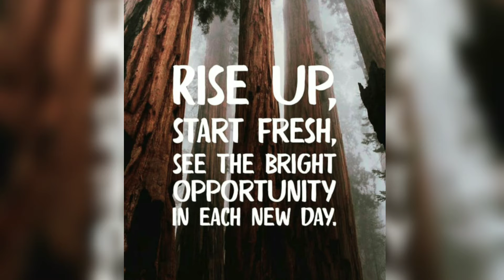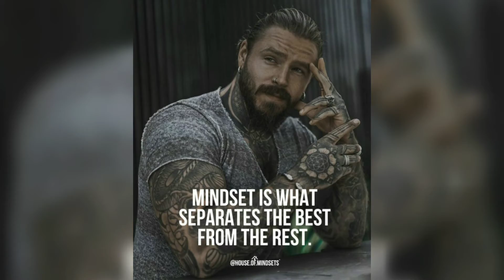🌅RISE UP, Start Fresh,See the Bright Opportunities in each day | Motivational Video with Quotes 2021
🌅RISE UP, Start Fresh, See the Bright Opportunities in each day | Unique Motivational Video with Inspirational Quotes and music 2021

Stay Positive,Keep Focused and Take Action. ✍You Will Succeed!!

🌐Tending Topics🌐
UFC Fight nights 2021
Hank  Aaron 2021
Larry King Died 2021
Conor McGregor 2021
Ashley Biden 2021
Mega millions jackpot
Joe Biden President 2021
Tony Jones Died 2021
GME stock 2021
Temple University Basketball
Kess Corporation 2021
Roman Atwood 2021
Proud boys FBI Informant 2021
Amber alert Dade County
Homestead Fl. 2021 kidnapped kids
Amber Alert Alabama 2021
Eddie Hardy Mobile Alabama 2021
Kum Kum Bhagya 2021
UFC this weekend 2021
The Little Things Movie 2021
Denzel Washington 2021
Coronavirus Vaccines 2021
Alabama Tornado 2021
Southampton F.C. 2021
Arsenal vs Southampton 2021
Arsenal Basketball 2021
Bruce Lee Quotes 2021
Royal Rumble Wrestling 2021
Romain Raines Wrestler
WrestleMania 2021
Sylvester Stallone 2021
Dustin Diamond Died from cancer 2021
Best Superbowl commercials 2021
John Cena
Saturday Night Live
Tony Bennett health 2021
Best Motivational speeches
Springbreak 2021
Movie trailers 2021
Action movie trailers 2021
Top Animation videos 2021
Top Turo cars in 2021
2021 Cheverlet Corvette C8
Joe Bidens 2021 Administration
FBI shooting Sunrise Florida 2021
2 FBI agents killed 2021 Sunrise Fl.
Jared Isaacman SpaceX 2021
Best Inspirational Quotes 2021
Critics Choice Movie Awards 2021
Bruce lee MMA Martial arts 2021
Tony Robbins speeches
Best Motivational speeches 2021
Best Self Defense Techniques
Shameless reddit 2021
Golden Globes 2021 Nominations
Comic Con international 2021
Jeff Bezos Amazon CEO stepping down
Amber Alert Texas Arkansas 2021
Amber Alert San Francisco 2021
Frankie Edgar ufc fighter
Britney Spears 2021 Craig Ferguson
Justin Timberlake 2021
Motown Legend Dies 2021
Sirius XM channel list
Mary Wilson The Supremes 2021
Buffy summers 2021
cecil hotel 2021
Stacey plaskett 2021
tom Felton actor 2021
Braxton hicks contractions 2021
Josh whedon 2021
Gina Carano fired
Joker Jared Leto
Forth Worth Texas Accident on highway February 2021
Daytona 500 Nascar Cup series 2021
7.1 magnitude Earthquake in Japan February 2021
Tsunami in Japan February 13th 2021
Fukushima Daiichi Nuclear disaster
Deadpool 3 Movie news 2021
Ryan Reynolds 2021
Cat Lawyer meme
Serena Williams Tennis player 2021
Anastasia Potapova Tennis player
Jelena dokic Tennis player 2021
Nina Stojanovic Belarusian 2021
Tornado Brunswick NC 2021
Ocean Isle Town in NC
Rush Limbaugh died 2021
Tiger Woods Accident California 2021
Johnson and Johnson Vaccine 2021
Golden Globes 2021
Texas Mask Mandate
Shaquille O'Neil Wrestling 2021
Dana White UFC President
SpaceX Launch 2021
Jennifer Lopez and Alex Rodriguez break up
Grammy Awards 2021
Zach Snyder movies 2021
Justice League Snyder cut 2021
happy 1st day of spring images
Richard Grennell President of the United States
DuckDuckGo Company 2021
LeBron James high ankle sprain
LeBron James Red sock percentage
UCLA BASKETBALL 2021
WWE Hall of fame 2021
The Undertaker Wrestler 2021
Tim Peel 2021
UFC 260 PPV
Miami Dolphins Trade 2021
Tavon Wilson
49ers Dolphins trade 2021
Zach kerr